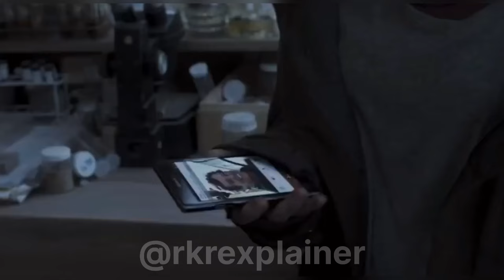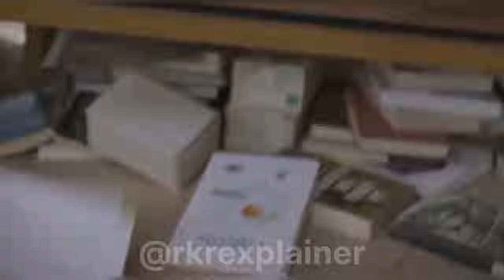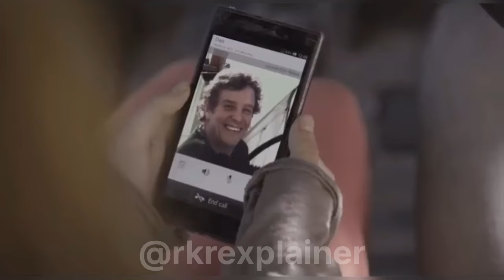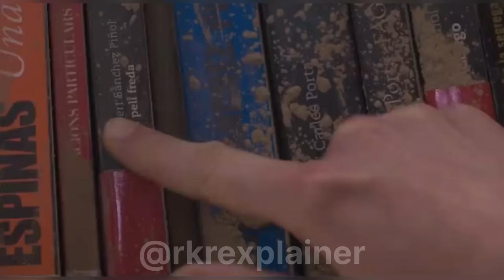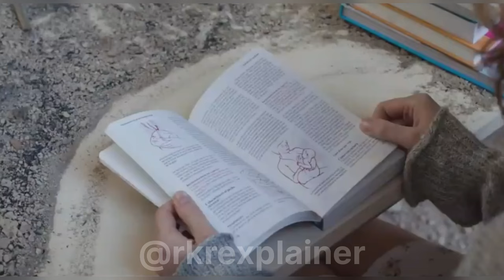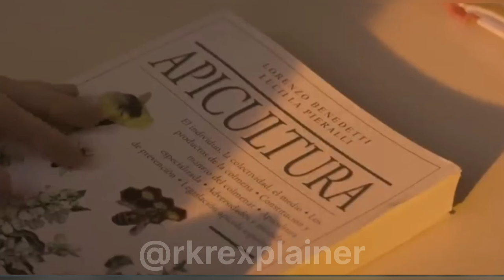Teacher affairs with student || Movies explain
Teachers loves student
Teacher story explain in Hindi
Teacher love story
Teacher emotional story
Student emotion
Emotional love story
World about to end
Dangerous scene
Hollywood dangerous movies
Story of lovely child
Lovely child
Cute girl
Cute love story
Kya hoga
Student love teacher
Movies explain Hindi
Hollywood movies explain In hindi shorts
Hollywood movies dubbed In hindi
Movies Hindi
Movie worlds
Movies 2023

L